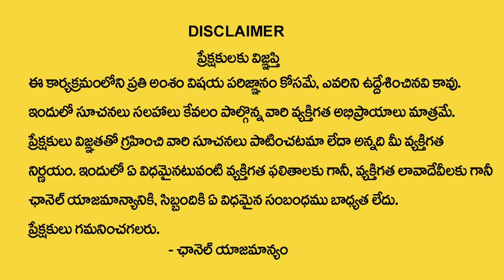Subash Sharma : పౌర్ణమి తర్వాత ఈ 6 రాశులు వారికీ! | Magha Poornima Pooja Vidhanam | Date & Time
WATCH► Subash Sharma : పౌర్ణమి తర్వాత ఈ 6 రాశులు వారికీ! | Magha Poornima Pooja Vidhanam | Date & Time